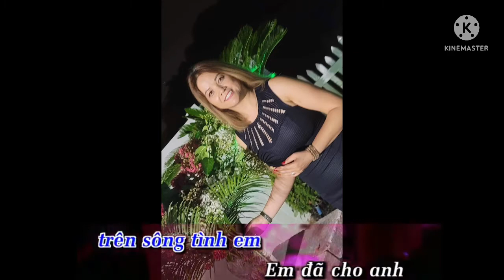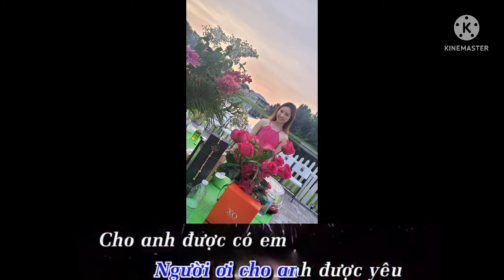Karaoke Tâm hồn xao động Remix